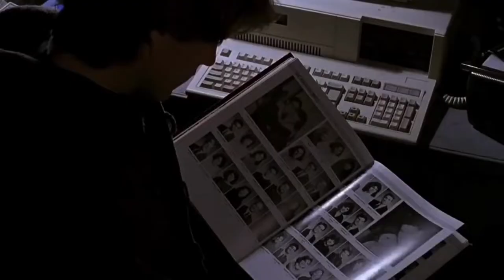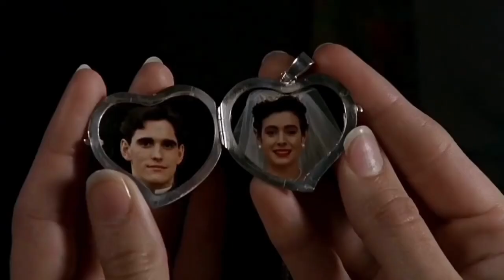Movie Review: Baazigar (Bollywood) vs A Kiss Before Dying (Hollywood).